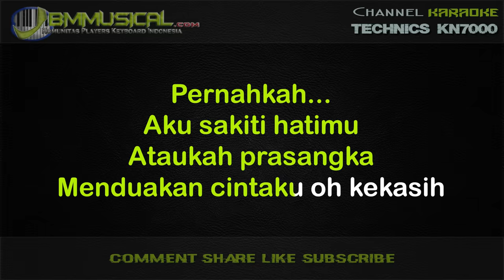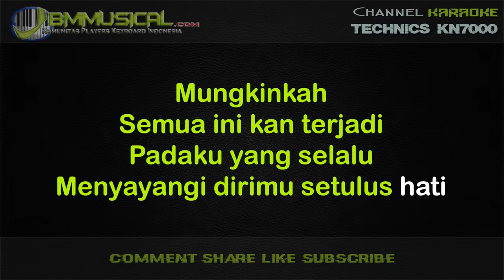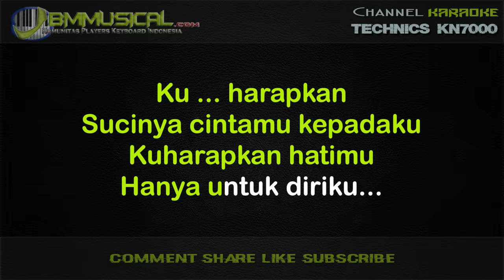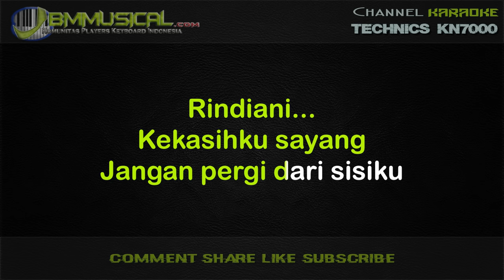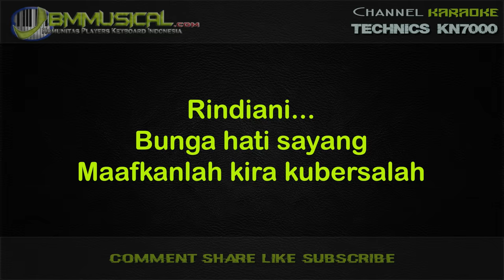SLAM - RINDIANI ( NADA RENDAH PRIA ) II KARAOKE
Music Composer :  Series Keyboard Technics SX-KN7000
Editor Video : Adobe Premiere Pro

Song Original :
Title : Rindiani
Artist : Slam
Songwriter : Mayadis, Irwan G.S

Lirik :

Pernahkah
Aku sakiti hatimu?
Ataukah prasangka
Menduakan cintaku
Oh, kekasih?
Semuanya tiada kulakukan
Tapi mengapa engkau
Tak pernah peduli?
Mungkinkah
Semua ini 'kan terjadi?
Padaku yang selalu
Menyayangi dirimu setulus hati
Biarlah rela aku menahan
Demi keutuhan cinta
Kita berdua
Rindiani
Kekasihku sayang
Jangan pergi dari sisiku
Rindiani
Bunga hati sayang
Maafkanlah kira kubersalah
Kuharapkan
Sucinya cintamu kepadaku
Kuharapkan hatimu
Hanya untuk diriku
Rindiani
Kekasihku sayang
Rindiani
Bunga hati sayang
Maafkanlah kira kubersalah
Rindiani
Kekasihku sayang
Rindiani
Bunga hati sayang
Maafkanlah kira kubersalah
Maafkanlah kira kubersalah